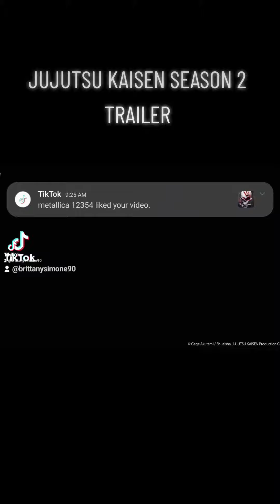jujutsu kaisen season 2 trailer